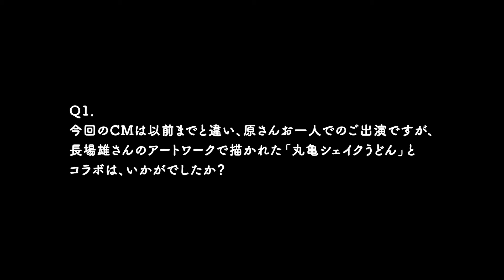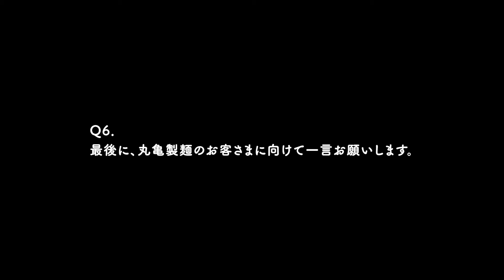原菜乃華、可愛くポップに“シェイクうどんダンス”！ 丸亀製麺 秋の「丸亀シェイクうどん」新CM＆メーキング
俳優の原菜乃華さんが出演する丸亀製麺「丸亀シェイクうどん」の新テレビCM「カルボナーラ出た！秋も！丸亀シェイクうどん」編が10月13日、公開された。秋の新商品のCMで、原さんがアーティストの長場雄さんが描いた「丸亀シェイクうどん」のアートワークと一緒に、「米米CLUB」の名曲「Shake Hip！」をリバイバルした楽曲に合わせて「シェイクうどんダンス」を踊る。17日から放送。

秋の新商品は「こくうま玉子のカルボナーラうどん」「青じそ香る たらポテぶっかけうどん」の2種類。10月17日から全国の丸亀製麺で期間限定販売。

CM本編に加え、CMメーキングも公開。